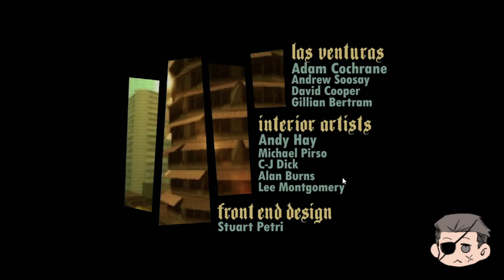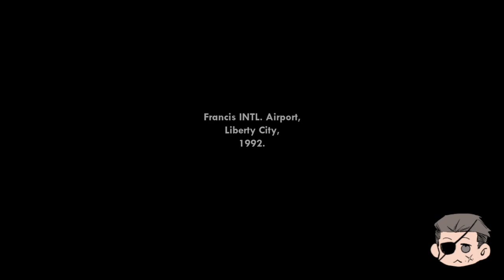POVRATAK U LOS SANTOS ! 🌴🚗 PREJAKE PROMENE !! GTA San Andreas Definitive Edition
U ovom video klipu, vraćamo se u Los Santos u GTA San Andreas Definitive Edition. Pogledajte prejake promene i uživajte u balkanskom gejmpleju! 🌴🚗
🎮 Igrica: GTA San Andreas Definitive Edition
🏙️ Žanr: Akcija, Otvoreni svet
🕹️ Platforme: PlayStation, Xbox, PC
👥 Glavni lik: Carl "CJ" Johnson

🤝 Pridružite se zajednici

🚀 **Ne zaboravite se pretplatiti i pritisnuti zvonce kako biste ostali u toku sa najnovijim gaming sadržajem!